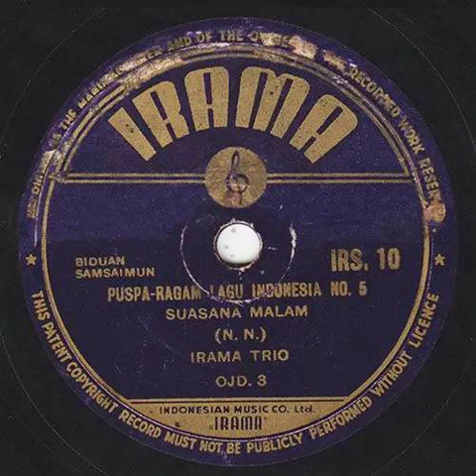Irama Trio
00:00 Suasana Malam (n.n.) - Sam Saimun
03:07 Dibawah Sinar Bulan Purnama - Sam Saimun